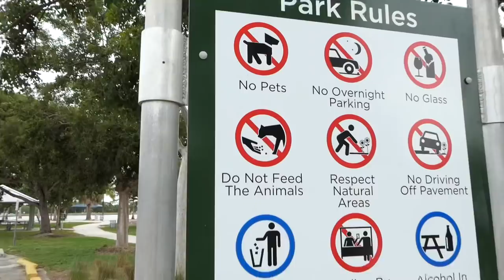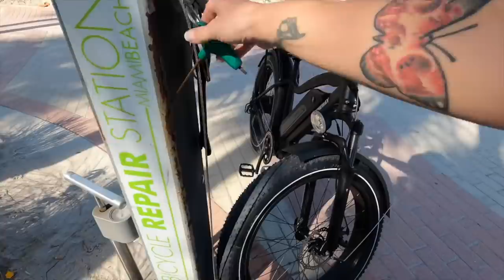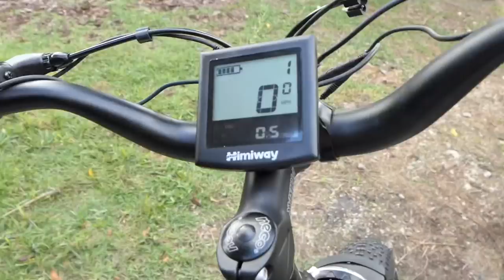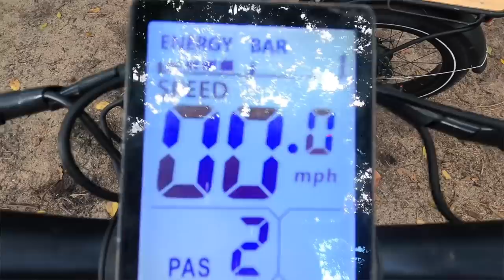Cruising south Florida on the Long Range Himiway - Nomad Life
Today we scout out south Florida, particularly Miami, on the long-range Himiway ebike. We see bikinis, beaches, and have a lot of fun riding bikes and eating the best empanadas!